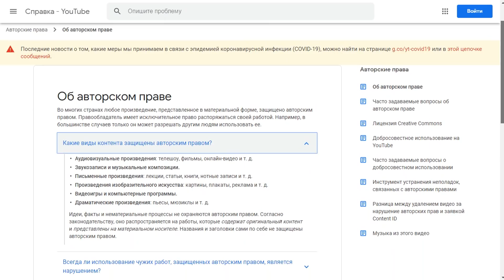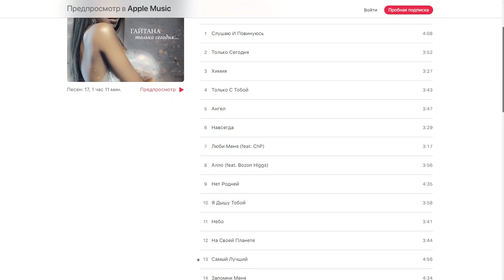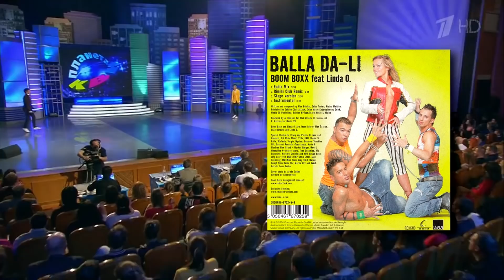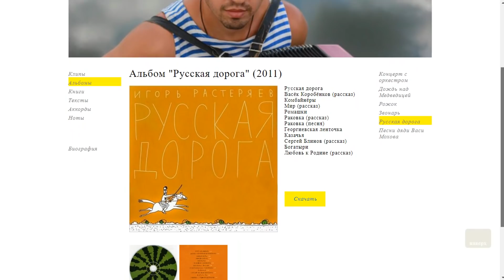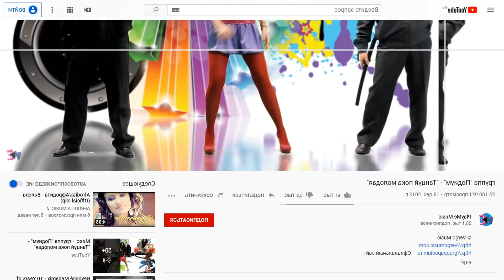САМЫЕ ПОПУЛЯРНЫЕ ОТБИВКИ команд КВН.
Самые популярные отбивки команд КВН из Высшей лиги. Смотри видео до конца и узнаешь названия всех песен.